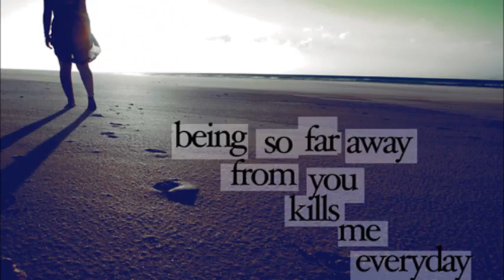Joto Dure By Warfaze HD [LYRICS]